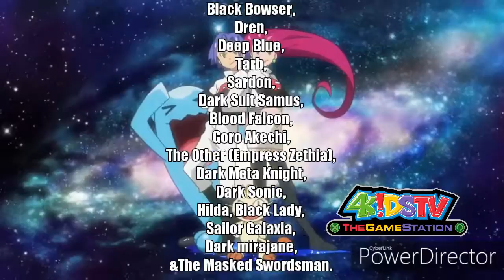Super Smash Bros. Ultimate X Tokyo Mew Mew Power The Movie Fandub Main Cast Announcement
Voice Actors & Voice Actresses For This Fandub:
Gabe Nwagbala: as Himself Pikachu (My OC) various characters
: Mario,Kirby,Luigi,Rosalina.
MinaVenus22: Zoey Hanson, Corina Bucks worth,Minako Aino,Usagi Tsukino,Renee Roberts.
Rachel Kelly:Bridget Verdant,Kiara "Kiki" Benjamin, Yoshi, Princess Daisy.
CocatGaming: Lily (Glitter Piece).
If you guys Love This Video
Make Sure you
& Hit the Notifcation Bell!
@ProjectKylo And
I will se you guys Next Time!